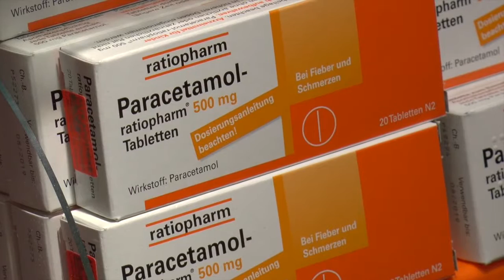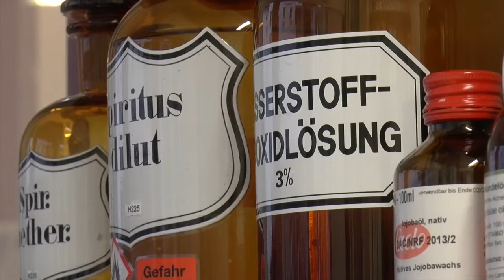Schmerzen! Welches Schmerzmittel gegen welche Schmerzen?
Es gibt viele Arzneimittel gegen Schmerzen, doch welche Medikament gegen welche Schmerzen? Ein Apotheker klärt auf... Materialanfrage